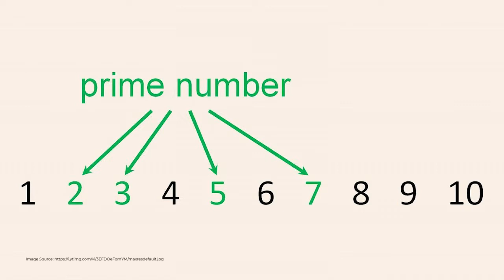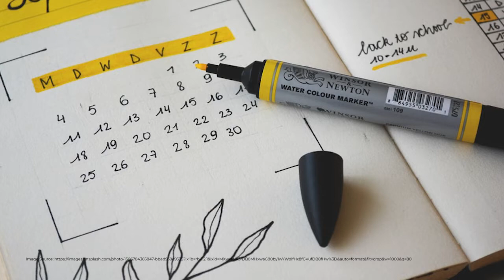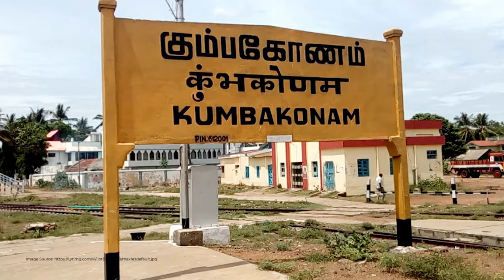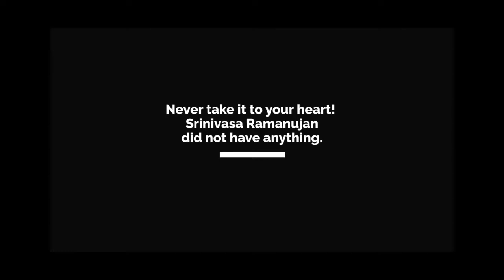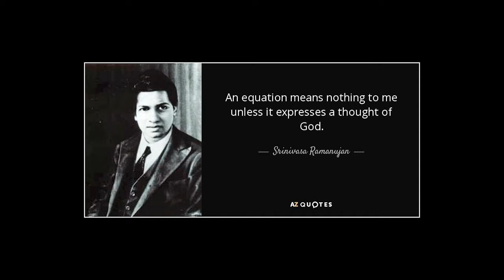Potential Ramanujan in every student by Dr. Dinesh Singh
India is at the cusp of a huge technological advancement. Our school children have infinite possibilities & within every child there is a potential Srinivasa Ramanujan. We need to provide a platform to students to enable them with resources & eYSRC is a step in that direction. Srinivasa Ramanujan never gave up inspite of difficult circumstances, therefore; no one should get defeated by their circumstances. This talk inspires youth to take on challenges and explore the infinite potential that resides within them.